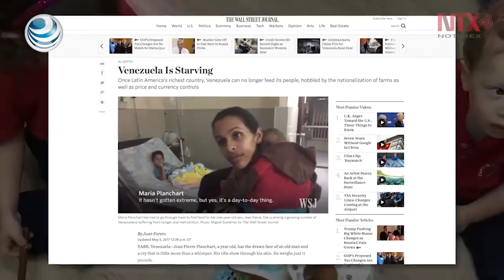Venezuela somete al pueblo a dieta de hambre: The Wall Street Journal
Venezuela es incapaz de producir lo suficiente para alimentar a su población, sometida a la denominada “Dieta Maduro”.